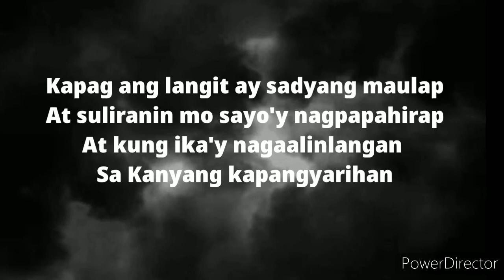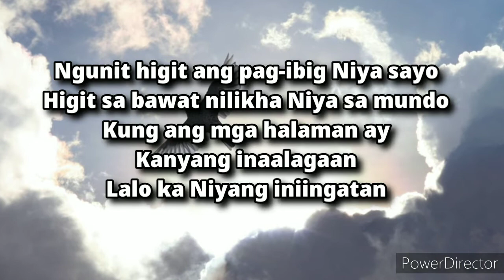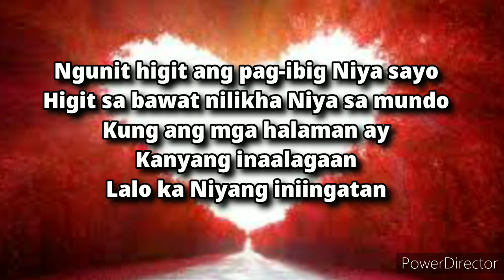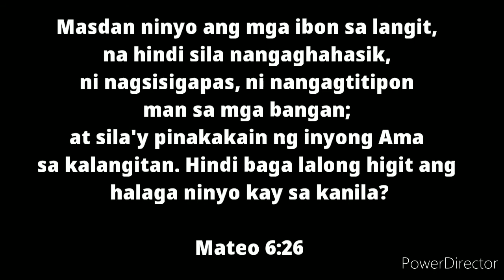Higit sa Lahat minus one